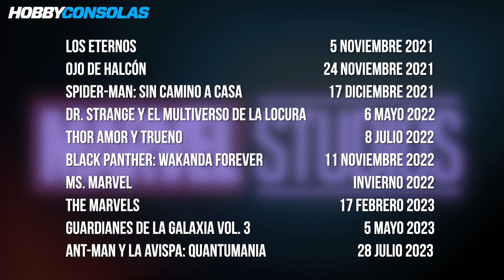¡Nuevo calendario de estrenos Marvel!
Después de que la pandemia de COVID-19 asaltara los planes de la Fase 4, cambiándolos por completo, todo parecía haber vuelto a su cauce pero, en el intrincado plan para llevar a cabo un universo compartido, cualquier retraso provoca un efecto en cadena... Disney ha retrasado casi todos los lanzamientos de Marvel Studios planeados para 2022, lo que implica que tocará esperar un poco más para ver algunas de las películas de superhéroes más esperadas. ¿Cuál de estas películas os despierta un mayor interés? ¿Está viviendo el cine de este género un bache del que no podrá reponerse o por el contrario sigue reinventándose con acierto? ¡Os esperamos en los comentarios!